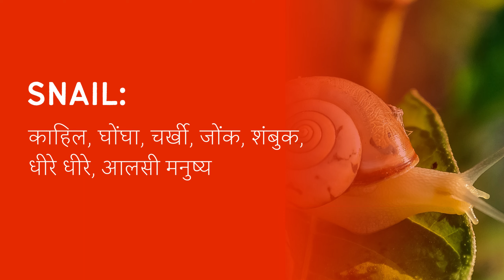Snail Meaning in Hindi/Urdu | Meaning of Snail | Snail ka matlab? | Snail क्या है?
Meaning of  Snail in Hindi/Urdu |  Snail ka matlab kya hota ha? | What is  Snail? |  Snail क्या है?

इस video में हम जानेंगे की  Snail का क्या मतलब होता है और साथ में कहा कहा हम  Snail का उपयोग कर सकते ह।   इस video में, मने  Snail के उदहारण और कैसे pronunciation, कैसे करना है वो वि बतया ह।

आइए केवल 1 मिनट में  Snail का अर्थ सीखते हैं।
Let's learn meaning of  Snail in only 1 minute.

What does  Snail Mean? ( Snail का क्या मतलब है?)
Meaning of  Snail in Hindi ( Snail का हिंदी में अर्थ )
examples of  Snail in Hindi (हिंदी में  Snail का उदाहरण)
Meaning of  Snail
 Snail ka matlab kya hota ha?
What is  Snail?
 Snail meaning
 Snail kya hota ha?
Meaning of  Snail in Urdu